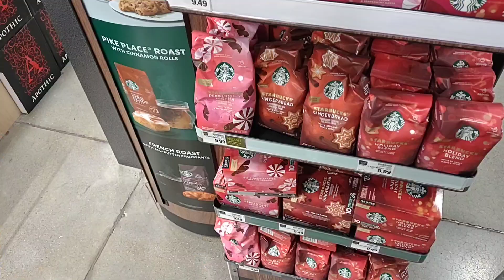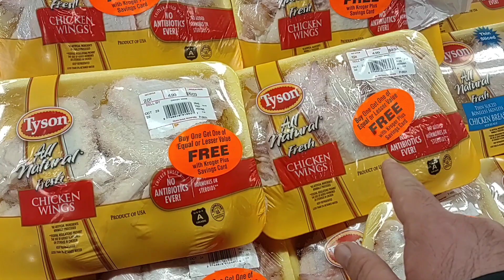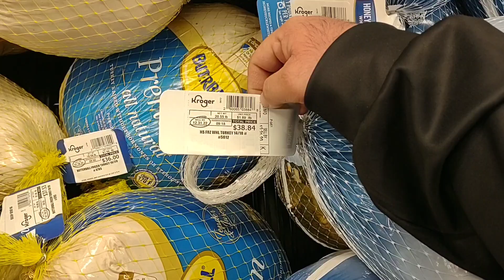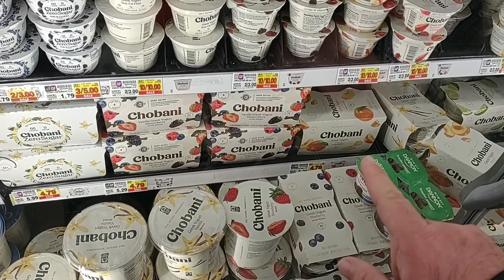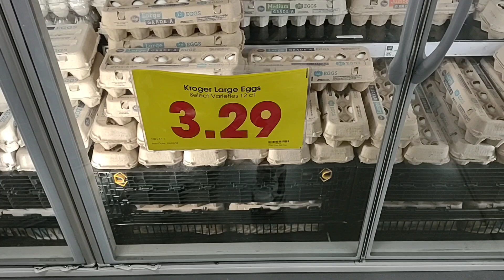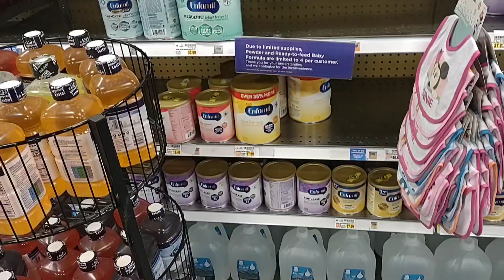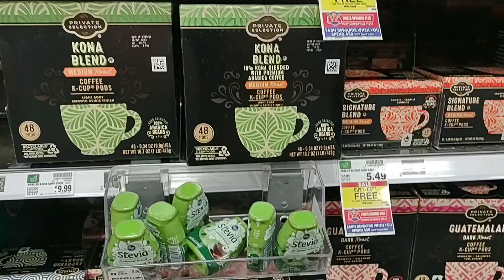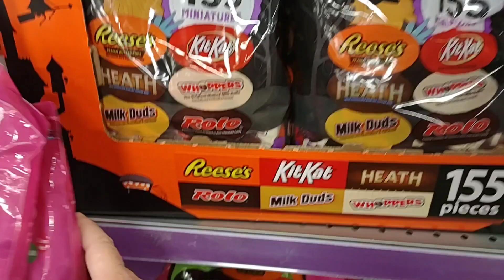PREPPING FOR THE FUTURE? - Stock Up Now! - What's Next? - Daily Vlog!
In today's vlog we are at Kroger Marketplace, and are noticing massive price increases.  We are finding lots of sales that we point out that are some great options to stock up on for the future.  It's getting rough out here as stores continue to raise prices, and struggle to get in products.